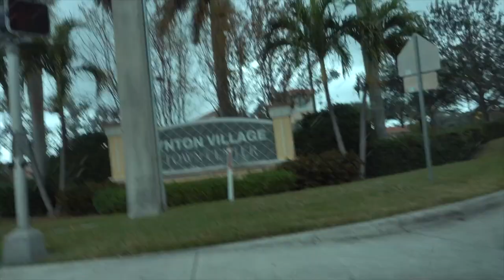Atlantic Street Movement - Get Low in the Mall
Vlog #139
General Info: Some struggles before heading down to Atlantic Street Movement in South Florida at Boynton Beach Mall. Get Low in the Mall Car Show. This vlog is basically just cinematic coverage of that event.